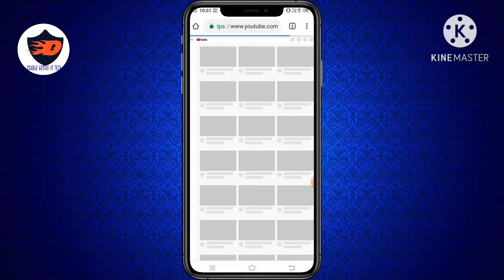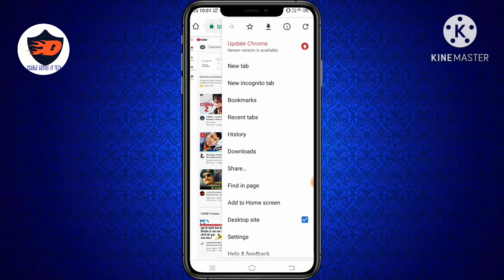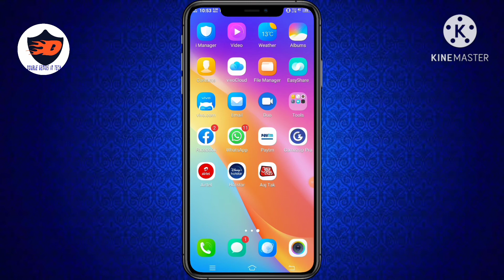YouTube Subscriber Check In Phone || Kaise Pata Kare Hamare Channel Ko Kisne Subscribe Kiya Hai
Hi,
friends.

To video ko pura dekhna verna kuch samajh me nahi aayega.

Agar aap editing seekhna chaate hai to aap Kinemaster app ka use kar sakte hai ye editing ke liye badiya app hai ise bade bade youtuber use karte hai.  mai aapko neeche apni video ki link de doonga aap us video ko dekh lena to editing 2 minute mai seekh jaoge. vo video 10 minute ki hai,  ye video maine 10 minute ki isliye rakhi kyunki aap logon ko mai achhe se samjha pao.  baaki video mai kaam sirf 5 minute ka tha.

Editing vali video

Comment karna na bhole ki agli video mai kis topic par banao.

Agar koi bhi dout ho to comment kar sakte hai mai aapko reply jaroor karonga.

🔗 Link

Milte hai agli video mai 👋

                 By
                      Friends